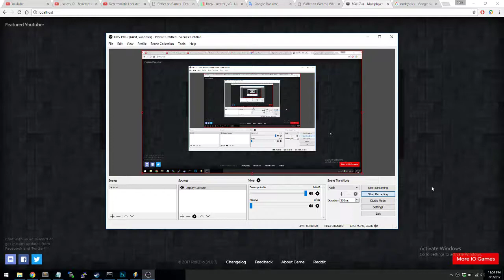Deterministic Lockstep Attempt 2